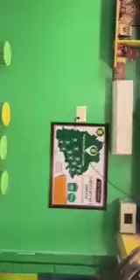1 February 2023